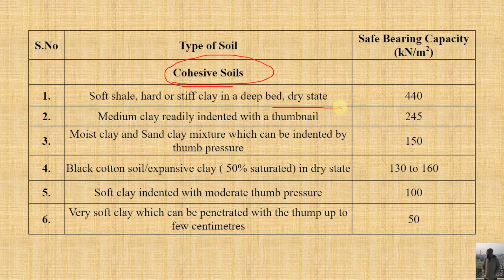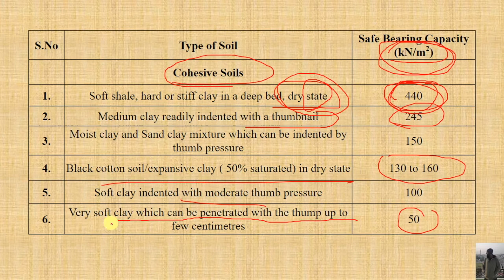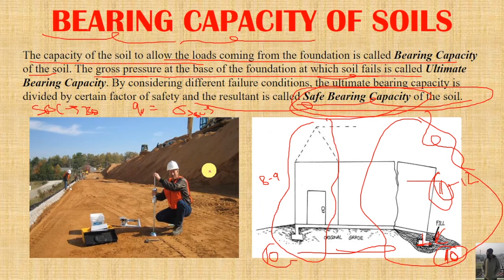Bearing Capacity of Soils | Hindi | Lec-08 | Geotechnical Engineering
Study What is Bearing Capacity of Soils.